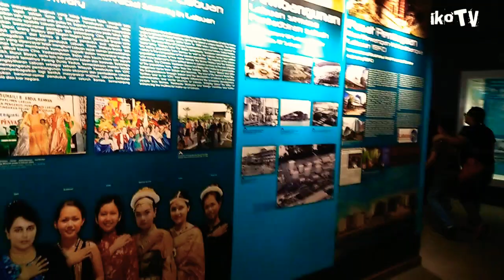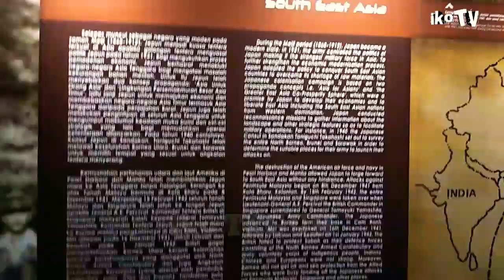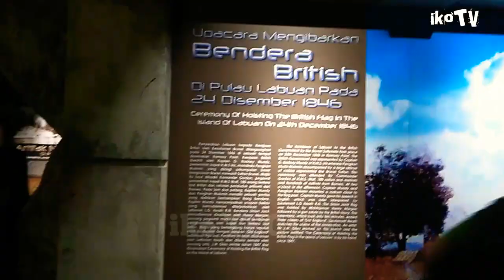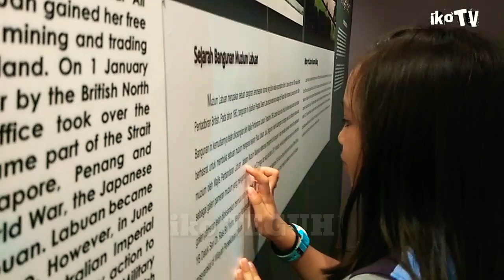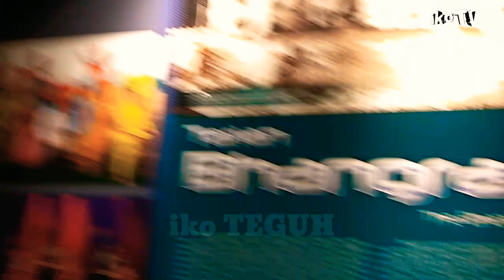Trip To Pulau Labuan Episode 7 | Muzium Labuan ~ ikoTV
Sekejap seja siap 🤣